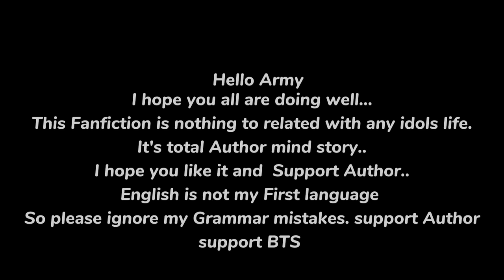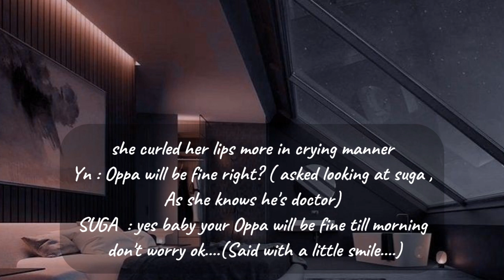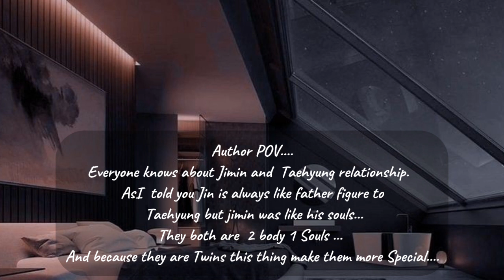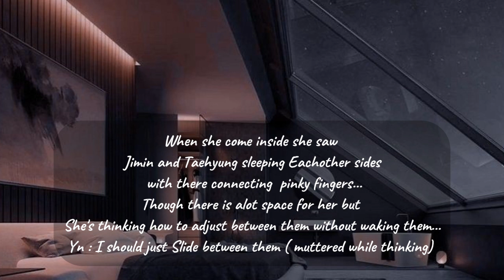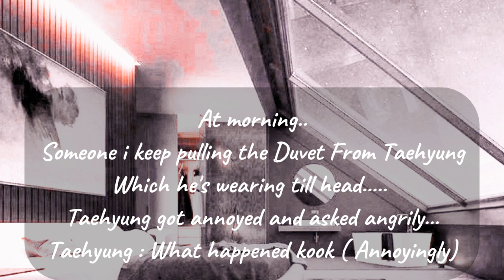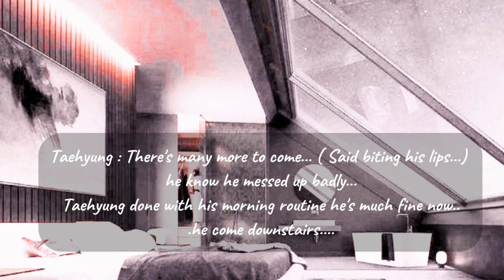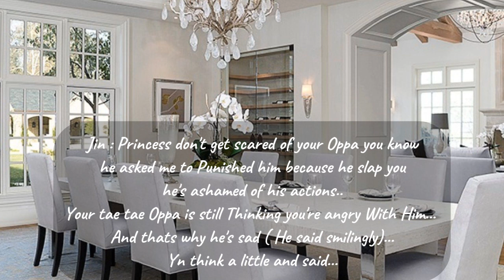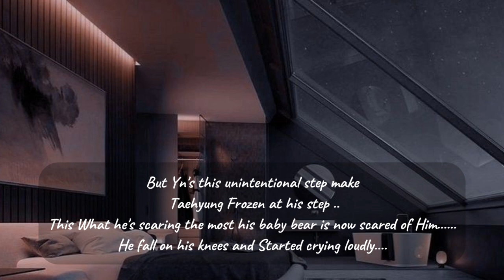7 Mafia King Brother Step Innocent Sister Ep 19 ~ Yn Scared Of Taehyung ~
• This Fanfiction is nothing to related with any idols life
• The Story line is related to me